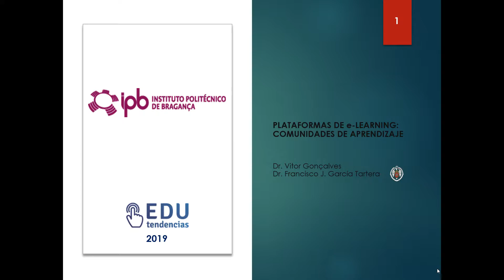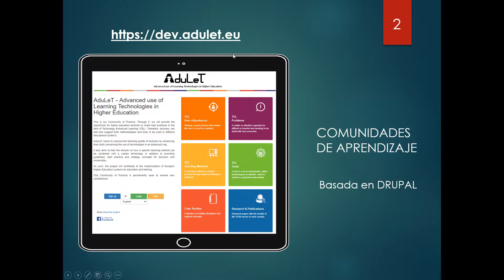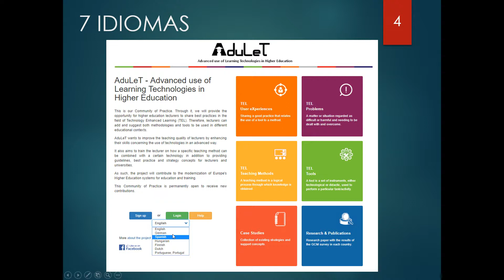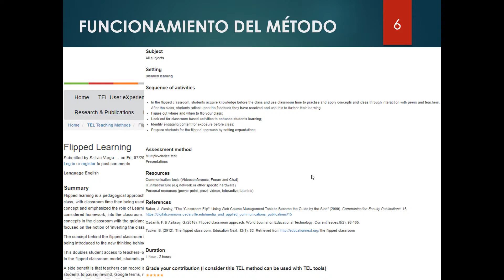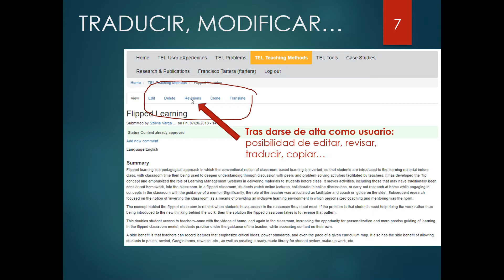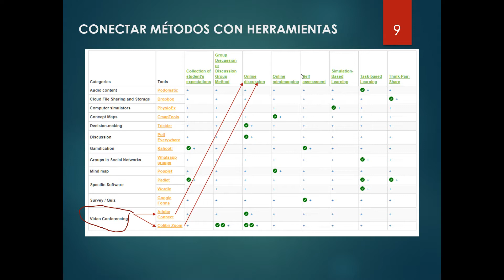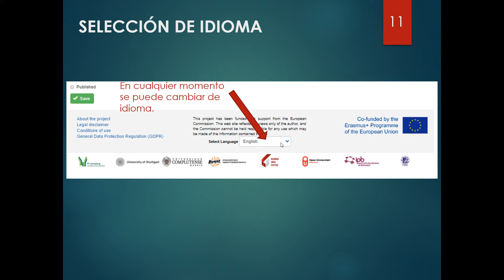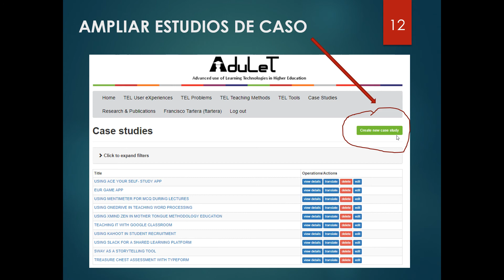PLATAFORMAS DE E-LEARNING: COMUNIDADES DE APRENDIZAJE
Vídeo presentado en el Congreso EDUTENDENCIAS 2019, celebrado en la Universidad Autónoma de Madrid del 3 al 5 de julio de 2019.